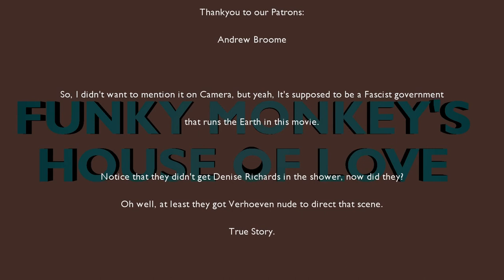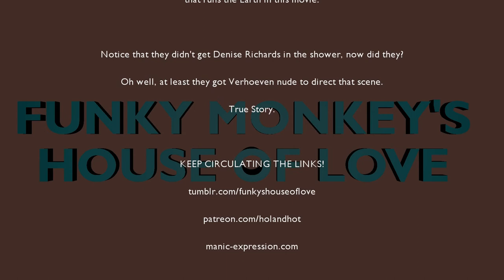House of Love: Starship Troopers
As Patreon Review time Rolls around again, our Humble Host... "Commemorates" the 100th anniversary of the end of World War One with a movie about a future Militarised Society, who engage in a war against Giant Space-bugs.

Yeah...